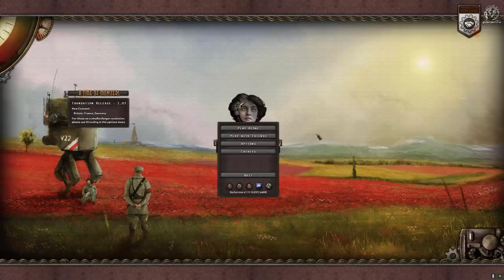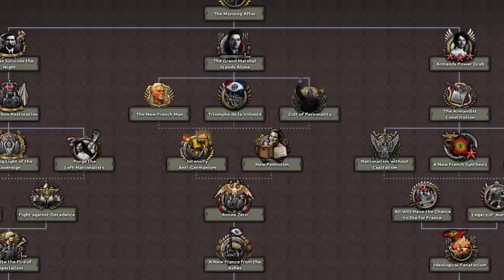A World Where France Stopped Surrendering - Hearts Of Iron 4